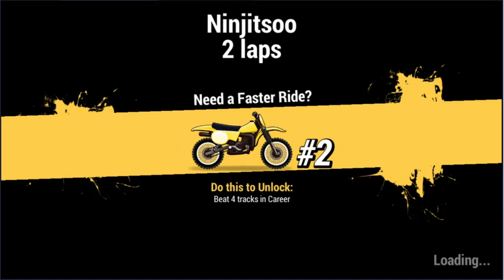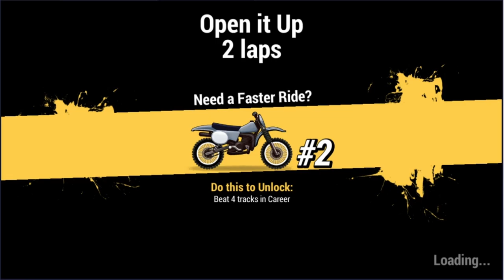Mad Skills Motocross 2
Mad Skills Motocross 2 No Commentary Gameplay Playthrough

App Name: Mad Skills Motocross 2
Game Developer: Turborilla
Game Category: Racing
Game size: 77M
Requires: Android 4.4 and up
Content Rating: Rated for 3+

The best side-scrolling motocross game ever made just got better!

Discover what professional racers, motocross fans, and casual gamers across the globe already know: Mad Skills Motocross 2 is the most intense Android racing experience of all time!

Mad Skills Motocross 2 includes:

UNBELIEVABLE PHYSICS!
Mad Skills Motocross 2 features the best motorcycle physics of any side-scrolling racing game on the planet. You’ll be amazed at the responsiveness of the bikes in this game. The more you play, the faster (and more addicted) you’ll get.

12 DIFFERENT BIKES!
Work your way up through 12 different motorcycles, each with different speeds and handling. Get the fastest bike and dominate your friends!

AN EXCITING NEW PLAYER-VS.-PLAYER “VERSUS” MODE
This feature is an absolute blast. Choose a friend (or random opponent), pick a track, and lay down the best lap time you can in two minutes. Then see if they can beat it in the same amount of time. Battle to earn XP so you can level up and score awesome virtual goods.

DOZENS OF TRACKS – WITH MORE ADDED EVERY WEEK FOR FREE!
Mad Skills Motocross 2 has enough content to keep you busy for years. Beat the stock opponent on dozens of career tracks, and then see if you can beat the Ace to unlock more tracks. Once you’ve Aced them all, take on your friends, neighbors, and players all over the world. You can even follow real-life professional motocross racers – almost all of them play Mad Skills – and take on their best times.

WEEKLY COMPETITIONS!
Mad Skills Motocross 2 features an online competition called JAM, which pits you against fellow players across the world on new tracks every week. JAM will likely be one of the most addicting experiences you’ve ever had on your mobile device.

CUSTOMIZABLE BIKES AND RIDERS
Change the color of your bike and your rider’s gear, and add your favorite number to your bike’s number plate. If you’re fast enough, you can even earn a virtual Red Bull helmet to let your friends know you rule!

AND MORE!

Optional rockets to help you past difficult levels and competitors

Universal application. Connect with Facebook, Twitter or Google Play and your game progress and purchases will sync between devices.

Beautiful settings that are HD optimized for an amazing gameplay experience.

IMPORTANT NOTE: While this app is free to download and play, there are some items in the game that cost real money. Also, Mad Skills Motocross 2 links to social networks that are intended for an audience over the age of 13. This game includes advertising of Turborilla products and products from select partners.